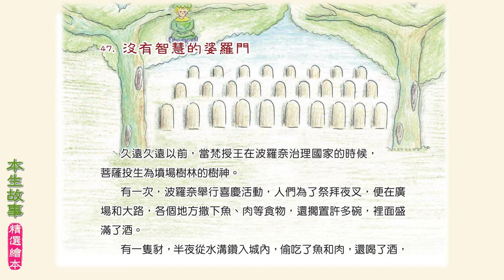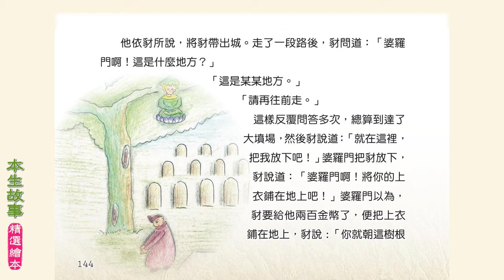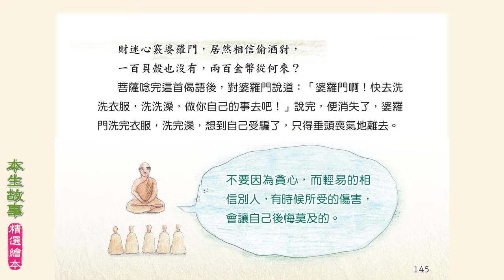本生故事精選繪本--第047集--沒有智慧的婆羅門/亓麗櫻(甄秀珍)居士讀誦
經典與故事讀誦/本生故事精選繪本(共66個故事)
原著：巴利文大藏經 /中譯：黃寶生
編輯：釋聖梅 /繪圖：尹婷

MP3製作人：JJ Chi (甄秀珍)
MP3聲演：JJ Chi (甄秀珍)
MP3錄音、剪接：高申隆 (Stone)
MP3後製：JJ Chi (甄秀珍)、高申隆 (Stone)

出版發行：財團法人佛陀教育基金會